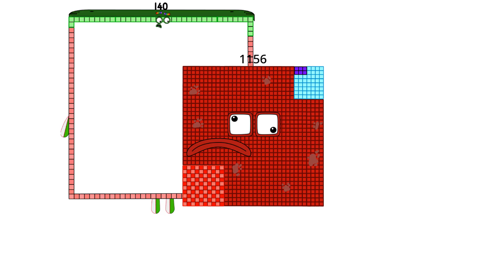Numberblocks Math: Numberblocks Series 7 | Learn To Count Number | LEVEL 1 | #356